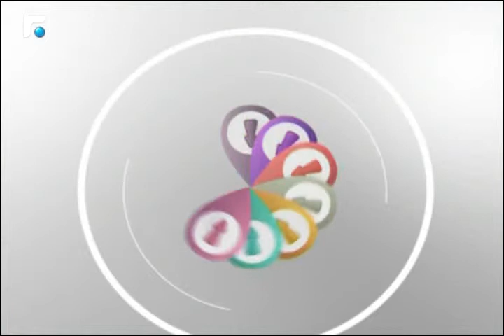انطوني روسيل فنان ومصور يجمع في لوحاته بين الفن الافريقي والتقنيات الغربية 3/4